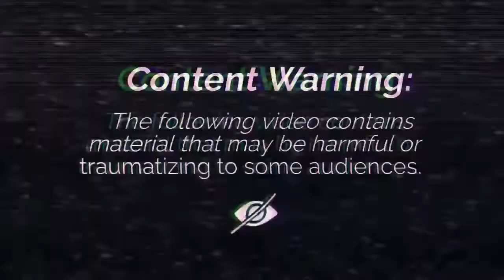Grabe ang laban!!